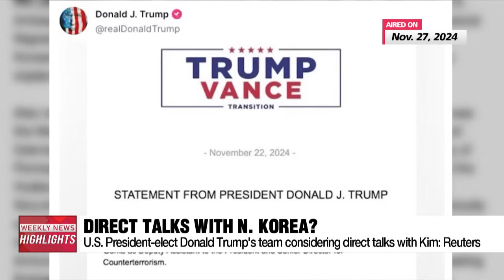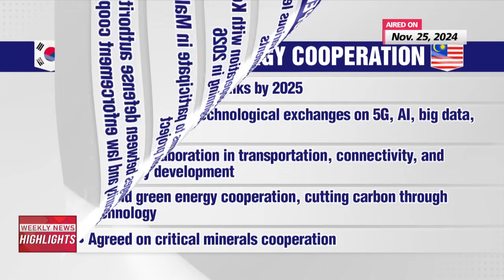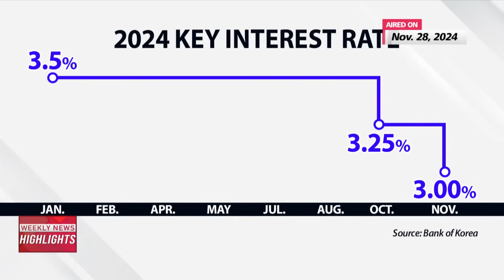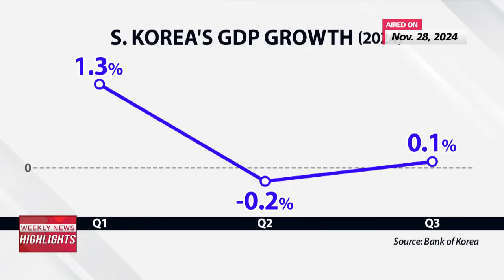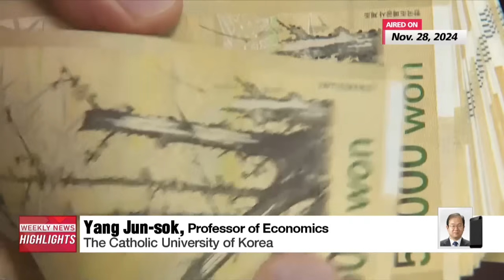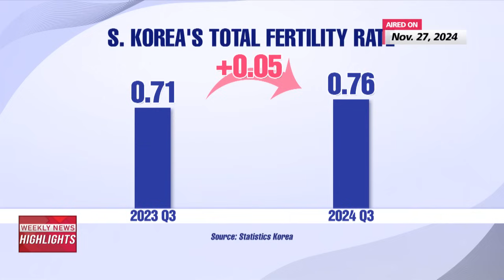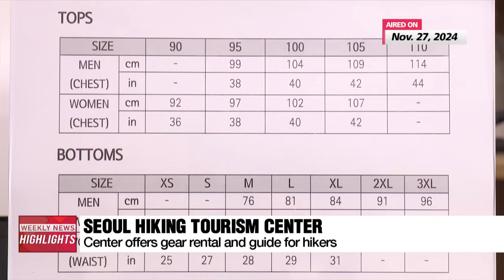WEEKLY NEWS HIGHLIGHTS (2024.11.30)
'Weekly News Highlights' brings you some of the biggest stories that made headlines this week.

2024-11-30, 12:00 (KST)